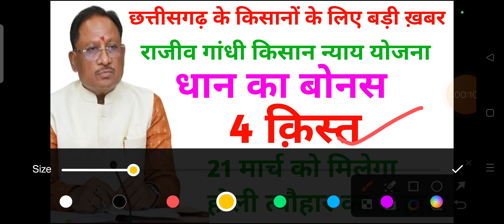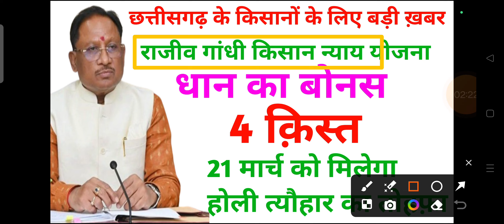छत्तीसगढ़ के किसानों के लिए बड़ी ख़बर राजीव गांधी किसान न्याय योजना धान का बोनस 4 क़िस्त 21 मार्च को